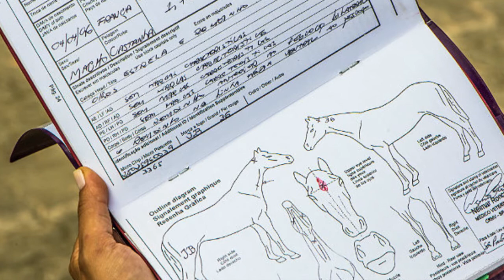Por dentro das Olimpíadas - Hipismo Adestramento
O canal Vida de Jornalista fez um parceria com o Esporte Interativo e está lançando novos capítulos da série Por dentro das Olimpíadas. O trigésimo sétimo tem como objetivo mostrar um pouco mais sobre o hipismo adestramento. De uma forma bem simples, rápida e descontraída, fazer com que as pessoas passem a entender um pouco mais a respeito da modalidade. Lembrando que ao todo são 42 esportes nas Olimpíadas Rio 2016 e a cada capítulo vou abordar sobre um.